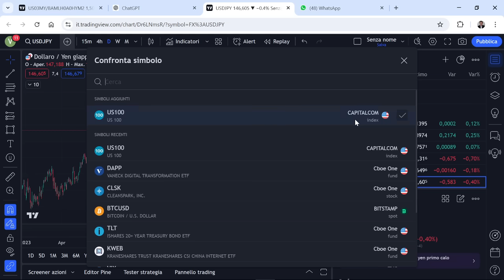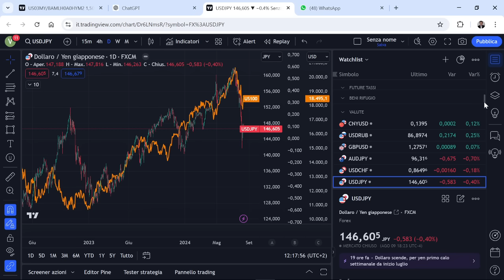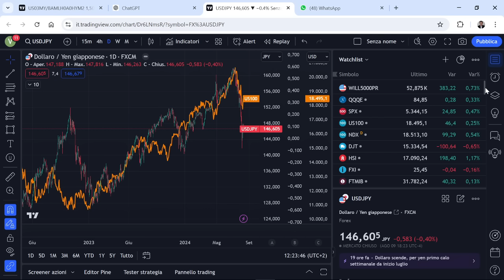LA BOLLA DEL CARRY TRADE E L'INCREDIBILE PARALLELISMO CON IL 1998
Anche nel 1998 ci fu una forte turbolenza sui mercati innescata prima dalla crisi del rublo russo e poi dalla rivalutazione impetuosa dello yen sul dollaro. Episodi che mandarono Ko il fondo Long term capital management ideato da due premi Nobel per l'Economia costringendo la Fed a misure d'emergenza, taglio dei tassi e sostegno da 3,6 miliardi attraverso un consorzio di banche

SCENARI MACRO
1) I principi per affrontare il nuovo ordine mondiale. Dal trionfo alla caduta delle nazioni di Ray Dalio
3) Inside of money. Top Hedge Fund Traders on Profiting in a Global Market

PSICOLOGIA
3) The Psicology of money: Timeless lesson on wealth, greed and happiness di Morgan Housel
4) Un milione di euro per mia figlia di Pietro Di Lorenzo
ANALISI TECNICA
ANALISI INTERMARKET
7) Intermarket Analysis: Profiting from Global Market Relationships di John Murphy
8) Intermarket Analysis and Investing: Integrating Economic, Fundamental, and Technical Trends di Michael Gayed
9) La ruota dei mercati finanziari (Investire con l'analisi intermarket, tecnica e fondamentale) di Forni Andrea e Malandra Massimiliano
OPZIONI FINANZIARIE